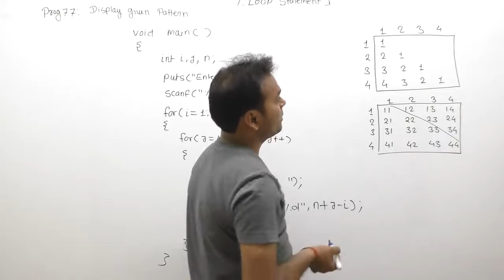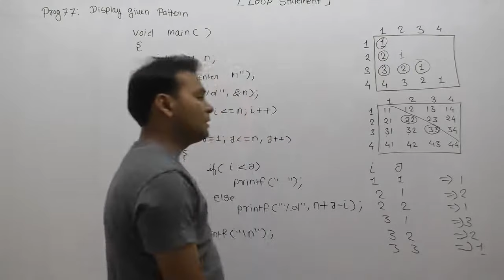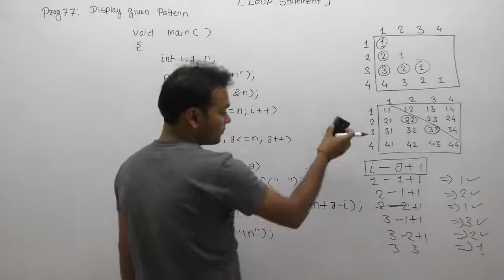c program to print number pattern|how to print number pattern in c|triangle number pattern|Part572